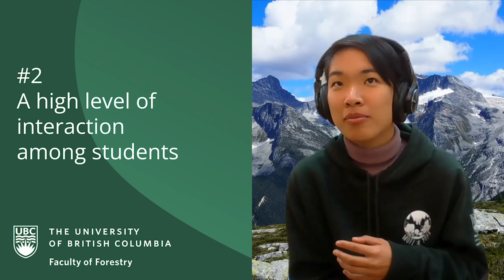Master of Urban Forestry Leadership at UBC Faculty of Forestry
Urban forest practitioners are essential to a green and sustainable future.

The University of British Columbia’s Master of Urban Forestry Leadership (MUFL) combines leadership, project management, entrepreneurship, policy analysis and urban forestry courses to offer a unique 14-month online course-based degree program like no other.

Emphasizing both technical and soft skills, the MUFL program provides all the necessary tools to succeed in their future career paths.

Program Coordinator and UBC Forestry Alumna, Cheryl Ng, discusses the interdisciplinary approach the MUFL program takes, and shares her favourite aspects about this innovative program.

Time Stamps:
0:00 - MUFL Program Coordinator Introduction
0:15 - Why is Urban Forestry Leadership important?
0:37 - Highlights of the MUFL program
1:09 - How does the MUFL prepare students?